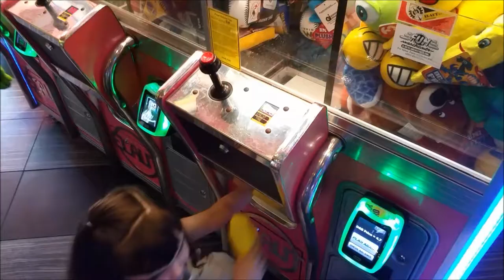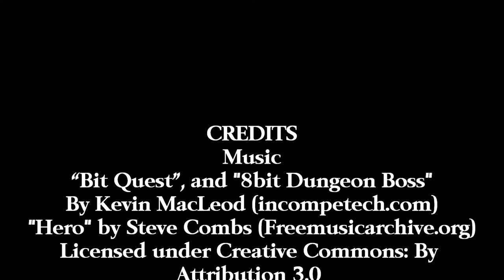Claw Machine Game Food Frenzy Popsicle Donuts Candy Fruit 15 Wins Video| Claw Therapy| Smith Sisters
Smith Sisters look back at all the awesome food and treat plush we have won playing the Claw Machine Game.  We have won Fruit, Donuts, Candy, and a Popsicle.  Claw machine girl was really excited to win a watermelon and ice cream cone plush.  Some of these prize claw wins are from when we first started clawing about 5 months ago.  We were happy to see the ice cream treat plush in the claw machines for the summer and we still have our eyes set on some Sugar Loaf sweet treats.  Our channel is Family Friendly Fun playing skill cranes, prize claws, and claw Games.  We also love toy reviews, toy surprise, kids toy channels, candy grabbers, toy video and more.

Win List
2 Bananas
2 Donuts
1 Ice Cream Cone
2 Cup Cakes
1 Candy roll
1 Cup of Coffee
1 Steak N Shake Shake
1 Watermelon
1 Popsicles
2 Lollipops
1 Gummy Bear

More Claw Machine Videos from Smith Sisters